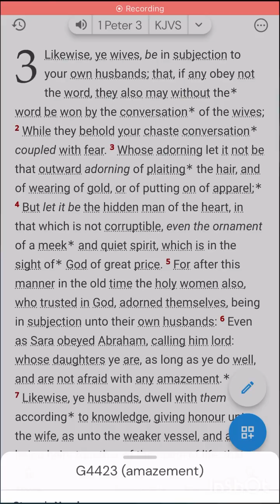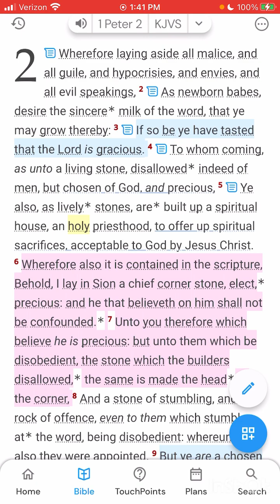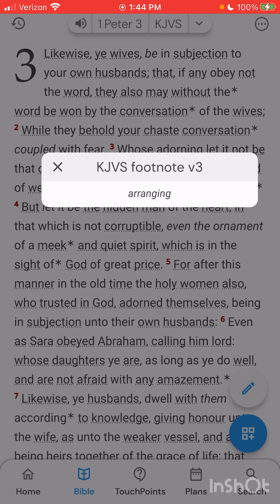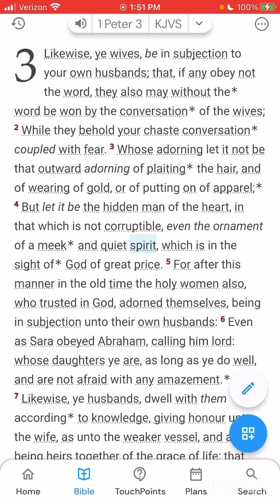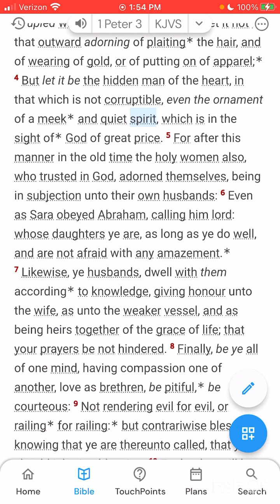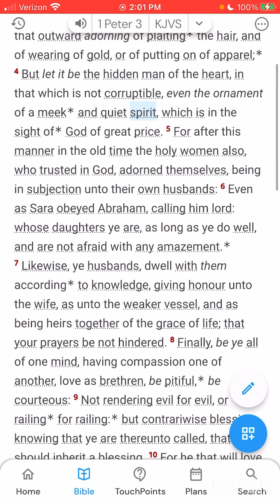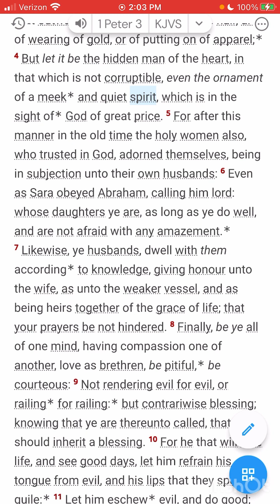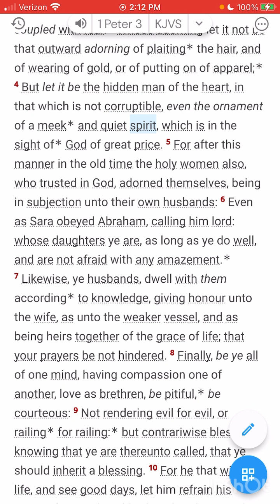1 Peter 3:1-7 "Heirs together of the Grace of Life"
Let's be reminded to turn to Christ by faith in His blood and entrust our soul to His care, comfort and Truth. Believe the gospel today, knowing that you are and heir of God and Join heir of Christ by faith in His finished work. Let Him wash your conscious, and bring you into the rest of Christ. You enjoy Christ, and Let Him take care of everything else.